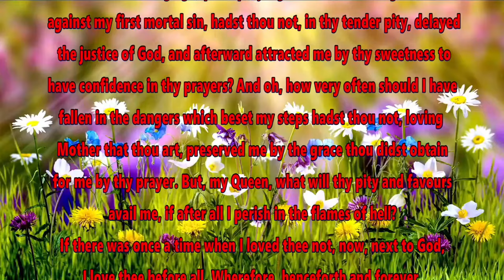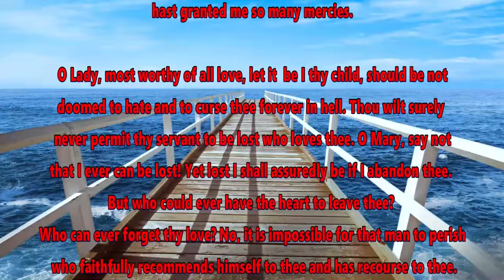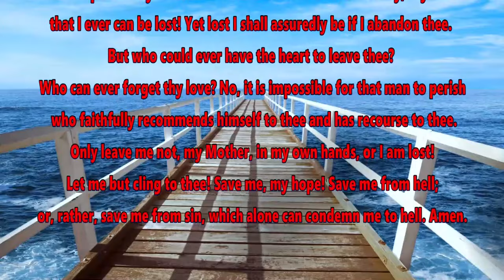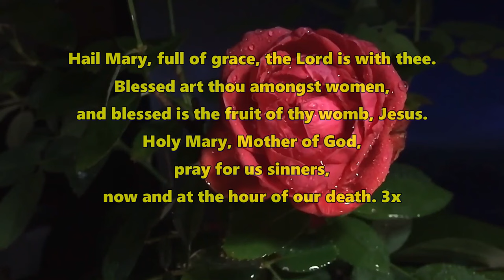POWERFUL PRAYER OF DIVINE HELP TO OUR MOTHER MARY